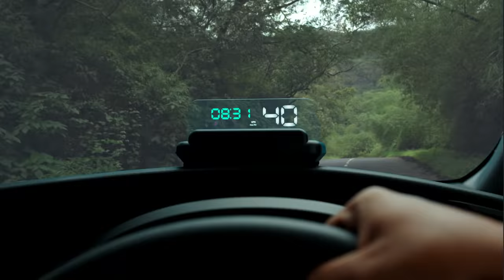The Innova Crysta Limited Edition - Surrounded by Awesome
The Awesome Head Up Display Unit gets all the information at eye level while you focus on the road ahead.

Test drive the Innova Crysta and eBook now!